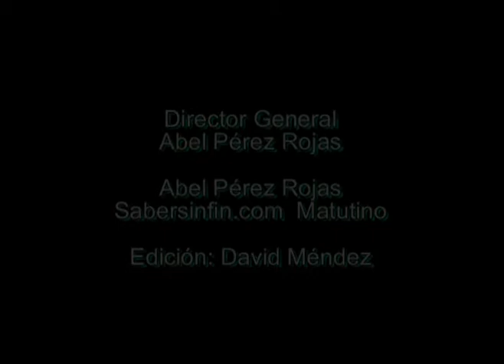Conoce el talento de Charlene Arian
Programa de Radio:
Sabersinfin.com Matutino (10 de agosto de 2013)

Abel Pérez Rojas conversa con Charlene Arian Cantautora Puertoriqueña acerca de sus inicios en la escena musical dentro y fuera de su país natal.
¿Cómo surge la inquietud para ser cantautora independiente?